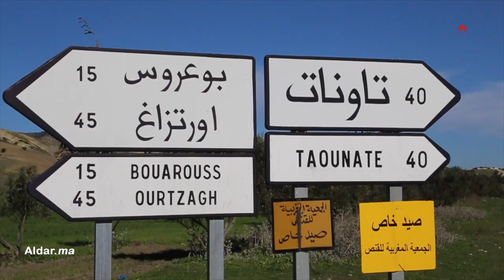انفراد.. وفاة غامضة لتلميذ وأسئلة حارقة لأسرته حول أسباب الوفاة